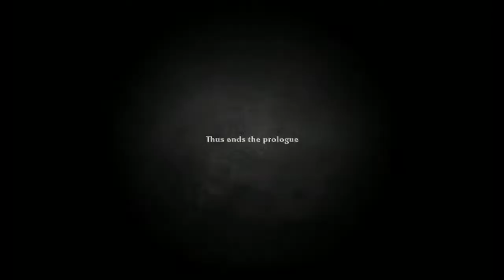Revelations Online Gameplay Walkthrough- Part 2